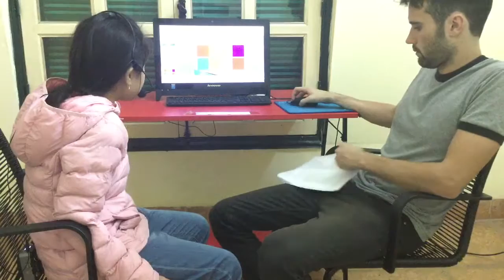Test in November, Canadian English Council, Như Ngọc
ES1U